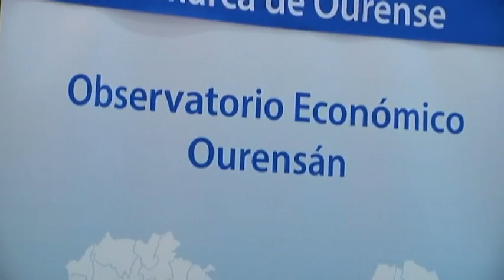Presentación Observatorio Comarca de Ourense